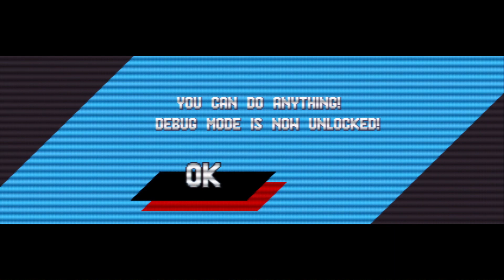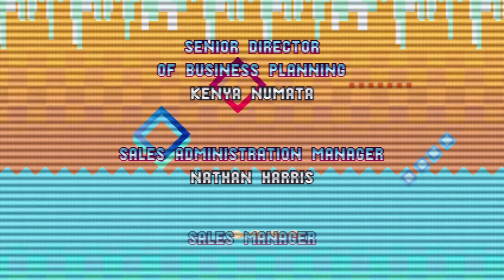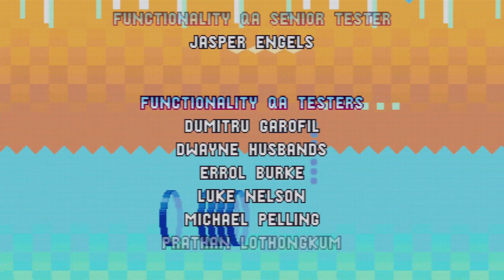«MaelstromALPHA» Sonic Mania (Part 2 - Finale)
Sonic Mania, taken from live stream on 16/07/2022